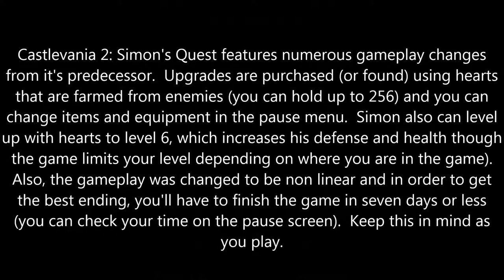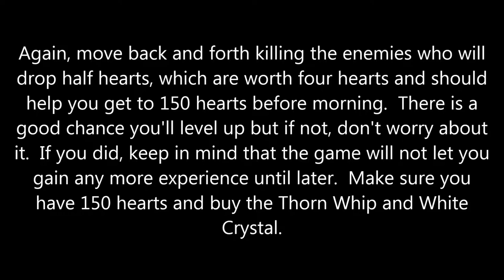Castlevania 2: Simon's Quest (NES) 100% Walkthrough Part 1: Berkeley Mansion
Castlevania 2: Simon's quest was a huge departure from the first game.  Instead of offering a linear path with challenging enemies and temporary upgrades, you now explored a non-linear world to recover pieces of Dracula to stop the curse and defeat him once and for all.  Weapons and upgrades were permanent and could be bought or found and Simon gained levels to increase his health and defense.  However, all this freedom also comes with a time limit!

This video walkthrough will show you how to obtain 100% and still obtain the best ending possible for beating the game in under 7 days.  Each part will cover one of the six mansions and will help you obtain all the upgrades and best leveling spots to efficiently defeat Dracula!

In Part 1, we start the game and obtain a whip upgrade, two useful items and also tackle the first mansion, obtaining Dracula's Rib.